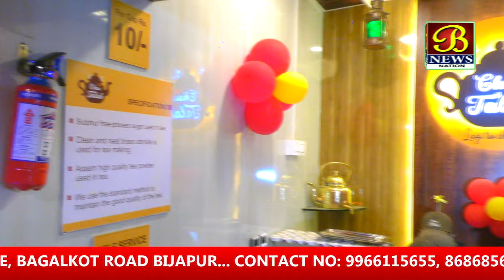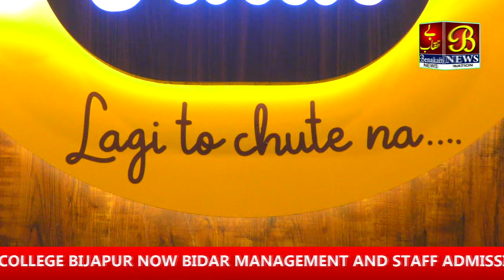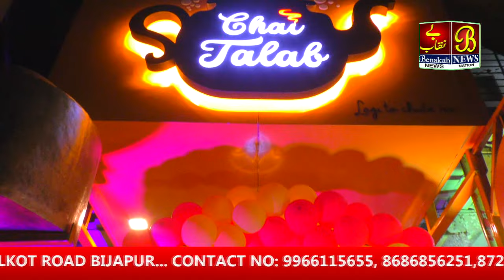Chai Talab Second Branch Ki Grand Opening ....! 8-10-2020 Bijapur News